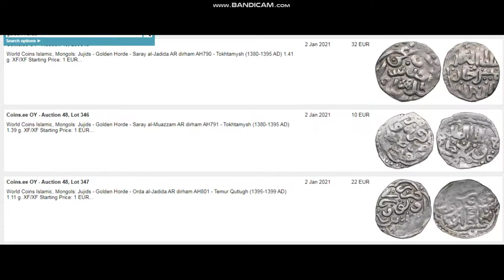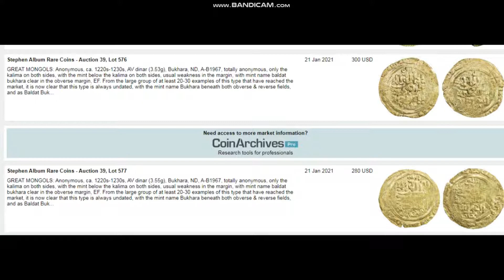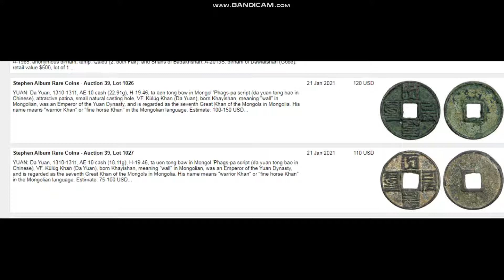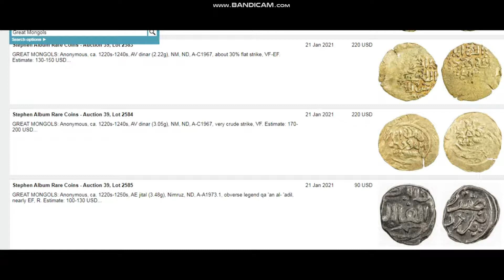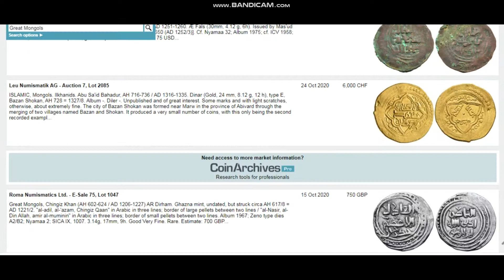Moğol sikkeleri (Mongols coins)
Dikkat ! Bu sikkelerin ülkemizde alım satımı ve koleksiyonu özel izne tabidir. (2863 Sayılı Taşınabilir kültür varlıklarını koruma kanunu gereği) (KOLEKSİYONU VE SATIŞI KESİNLİKLE YASAKTIR !!!) Aksi takdirde tarihi eser kaçakçılığı suçuna girer ve cezası ağırdır. Bu videodaki sikkeler ne yazık ki hemen hepsi yurtdışına kaçırılıp Avrupa ve Amerika'da çok yüksek fiyatlara açık arttırma yolu ile satılmaktadır.